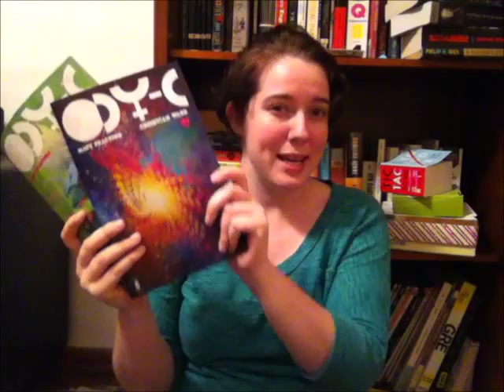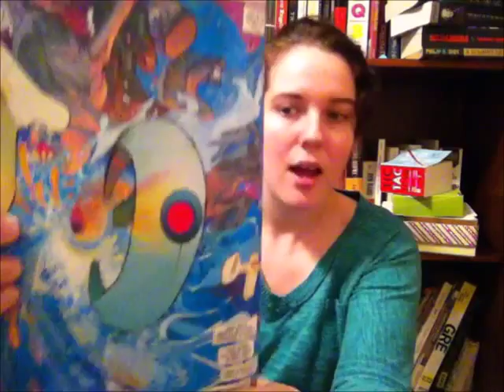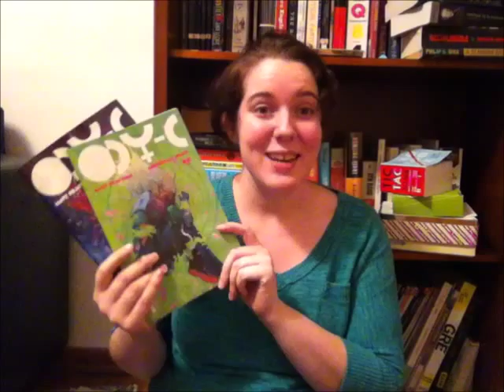Spotlight on Graphic Novels: ODY-C by Matt Fraction and Christian Ward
Upcoming Videos
- Review: The Moon is a Harsh Mistress
- Review: Kalpa Imperial